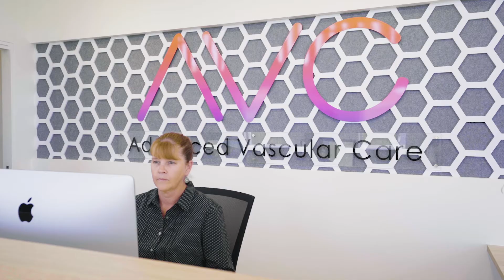CORPORATE VIDEOS | AVC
A corporate video gives you a chance to share what differentiates you from your competitors. We understand your business is unique and how each brand has an individual style. We strive for perfection and will always make sure the final product exceeds your expectations.

Telling your business story through video will give you a chance to showcase your company. We are here to help you with all your corporate video needs. From one camera to multiple cameras, go pros and drones we have got your next corporate production covered from all angles.Our talented team are travel ready and equipped to capture high quality video and audio in Adelaide and anywhere in Australia.
We are highly trained in creating corporate videos here in Adelaide. We have produced many inspiring videos working with Flinders Foundation, Veolia, Barunga Village INC, Flinders University and many more. We provide all your corporate video needs in house and are always open to your ideas no matter how out there they might seem. We want to hear them!

Your next corporate video production is just one click away! Get in touch and get the edge that professional marketing video content can give your business.